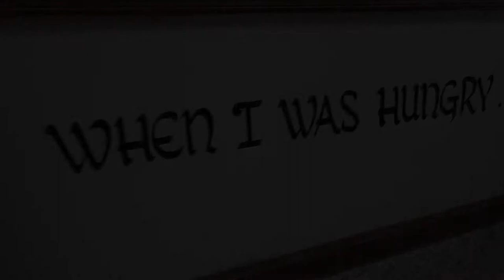Dear Prudence - 3/12/13 Credo VLOG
There have been a great many failures in the Church and world today. These failures are most likely due to our leaders not cultivating the Virtue of Prudence. It is this particular virtue that allows us to know the Truth and live the Truth.